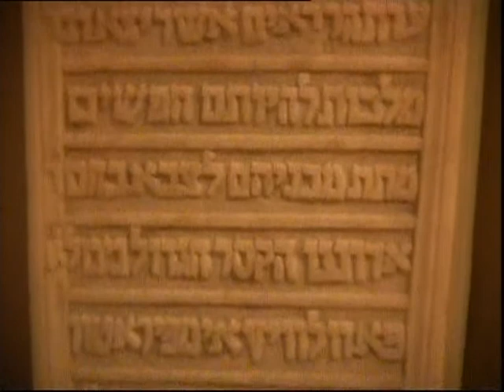"Фольк music" - Випуск № 207 (17 05 13) частина 4